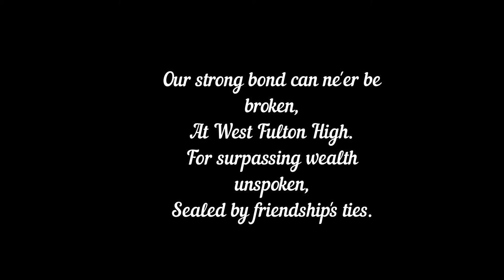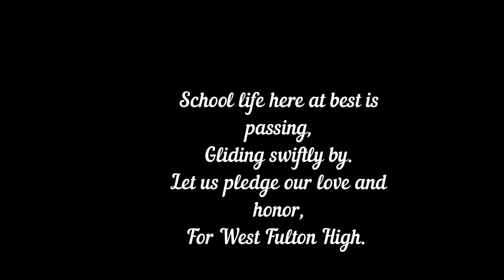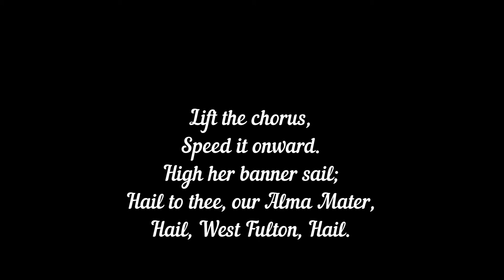West Fulton High School Alma Mater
The Alma Mater of a long gone but not forgotten Atlanta, Georgia high school. West Fulton High School circa 1966 as played by their marching band.